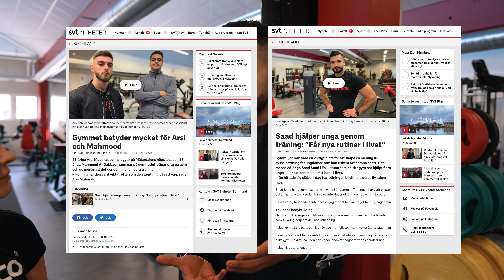PHOTOSHOOT WITH GYMLECO! Lots of gym inspiration for your next workout!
We gathered some of our brand ambassadors at SS Lifestyle gym in Eskilstuna, Sweden for a photoshoot with Gymleco machines. Follow us through a day behind the scenes!

Saad, who is the founder and owner of SS Lifestyle, is also an ambassador for Gymleco. Get an insight into how he has chosen to equip his 1000 sqm large gym with gym machines from Gymleco and what's his personal tips are for making it in the gym-business.

You will also meet Henrik Lindh, Redir Nerway and Ashkan Aghili who also are ambassadors for Gymleco. Get inspired by these legends and get lots of tips for your own training!

Get to know Monica Sotkasiira, Gymleco's CEO which is also in place at the photoshoot. She tells both more about herself and also takes the opportunity to challenge our strong ambassadors in a competition, all about endurance!

SVENSKA
Vi samlade några av våra ambassadörer på SS Lifestyle i Eskilstuna för en fotosession. Saad Saad som också är grundare och ägare av SS Lifestyle är också ambassadör för Gymleco. Få en inblick i hur han har valt att utrusta sitt 1000 kvm stora gym med gymmaskiner från Gymleco.

Du får även träffa Henrik Lindh, Redir Nerway och Ashkan Aghili som också är ambassadörer för Gymleco. Låt dig inspireras av dessa legender och få massvis med tips till din egen träning!

Lär känna Monica Sotkasiira, Gymlecos VD som också är med på fotosessionen. Hon berättar både mer om sig själv och passar även på att utmana våra starka ambassadörer i en riktigt mjölksyra-tävling!